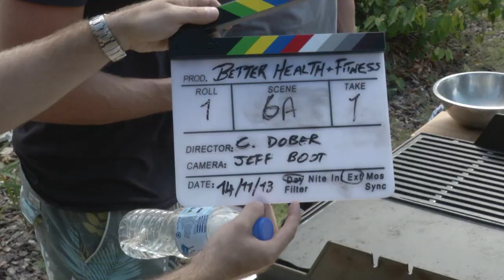Better Health and Fitness BTS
behind the scenes of the pilot for better health and fitness shot over at the Branson island at Noosa